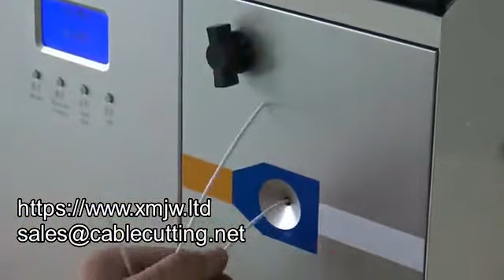Automatic Ferrule Crimping Machine For Pre stripped And Crimping Ferrule